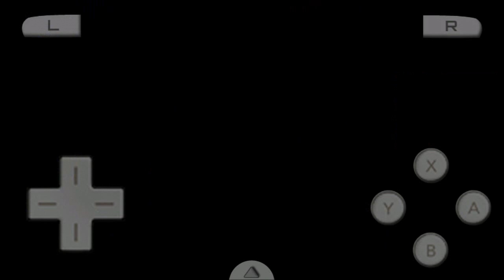Marvel Nemesis: Rise of the Imperfects | Nintendo DS on Android [DraStic Emulator]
Marvel Nemesis: Rise of the Imperfects
Nintendo DS on Android [DraStic Emulator]